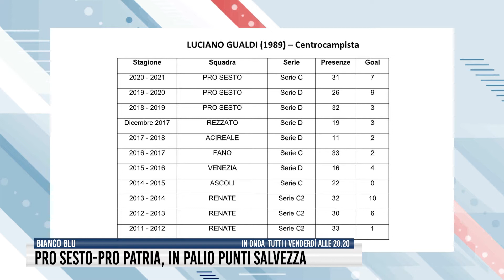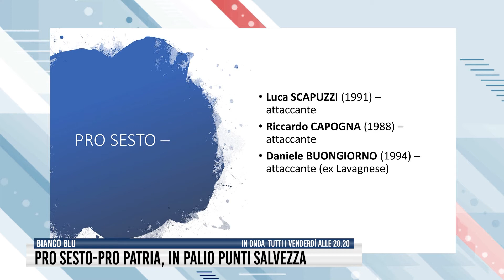Pro Sesto-Pro Patria, in palio punti salvezza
L'anteprima di Bianco Blu in onda alle 20.20 di venerdì 8 ottobre 2021.